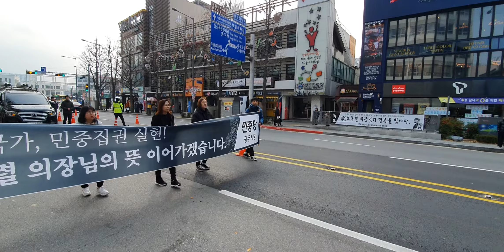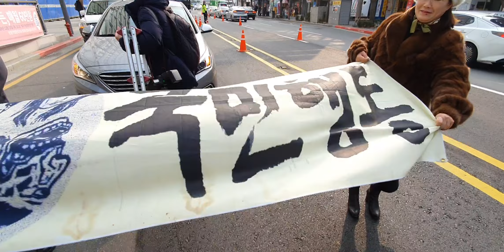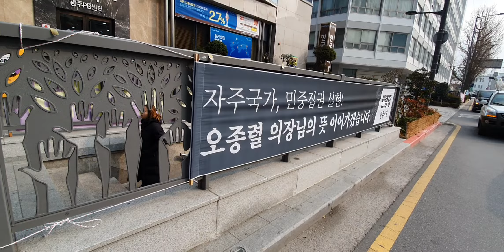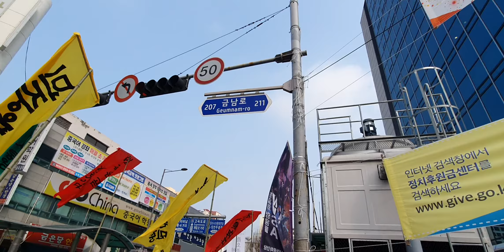오종렬 노제 뒤 "5-18 최후항전지" 옛도청서 금남로-중앙로 행진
2019년 12월11일 오전 광주 옛 전남도청에서 노제를 지낸뒤 5-18 당시 격전지 YMCA-카톨릭센터- 원각사 앞을 지나 제봉로 교차점까지 행진. 참깨방송 후원계좌 : 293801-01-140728 (김종환)